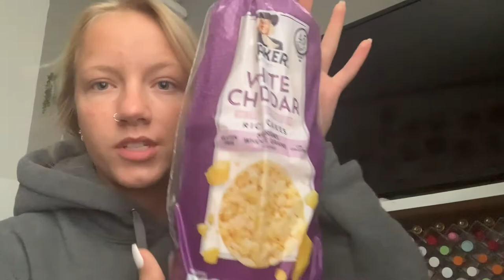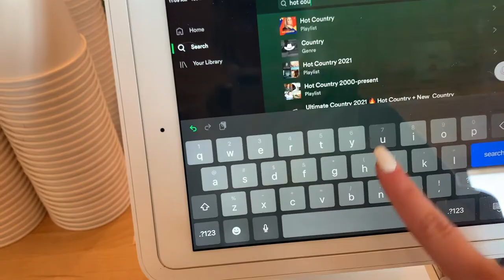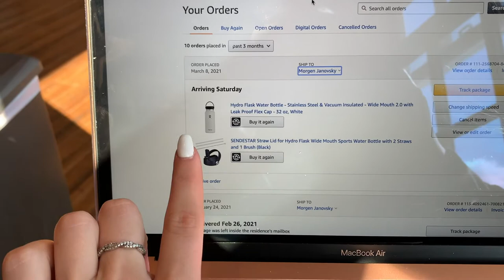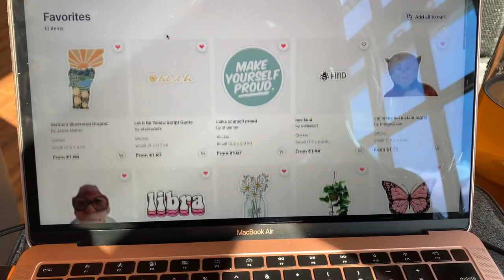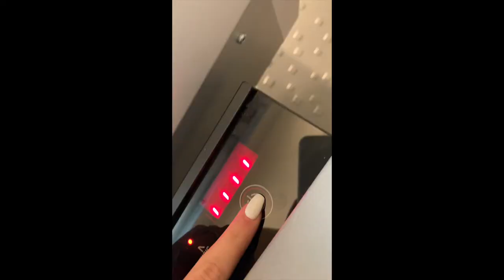DAY IN THE LIFE || VIRTUAL COLLEGE, WORK, GYM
Hey everyone, welcome back! In this weeks video, I took you along with me during a busy day. I show you a little bit of my work routine, college classes, food, gym, etc. There are a lot of videos mentioned in this one, so those are all linked below!

                                                                                                                 xoxo